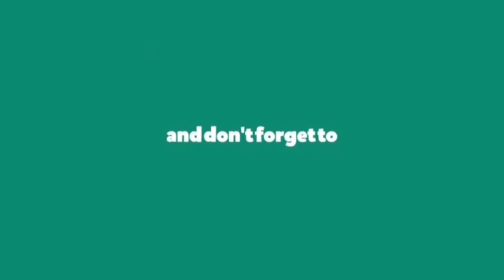🔶PINE 24/7*NEW MAP in Call of Duty Mobile # Victory 🔸 Subscribe 👆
New map in call of duty

Pine 24/7

Cod Mobile Sn  Updates

TELUGU CALL OF DUTY STREM:👍

🔸COD Mobile:

🔸NEW UPDATES AND NEW WEAPONS

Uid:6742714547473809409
player id:DECZ6U
Name ; Hotchilll

COD GAMEPLAY
CALL OF DUTY
VICTORY##

MOBILE GAMEPLAY

                ▶️▶️▶️▶️▶️▶️  Eeeve. Gamer Yt👈👈👈👈👈

🎃🎃 Telugu  👈👈

.,. HAI EVERYONE Call of Duty

.Telugu .. GamePlay.